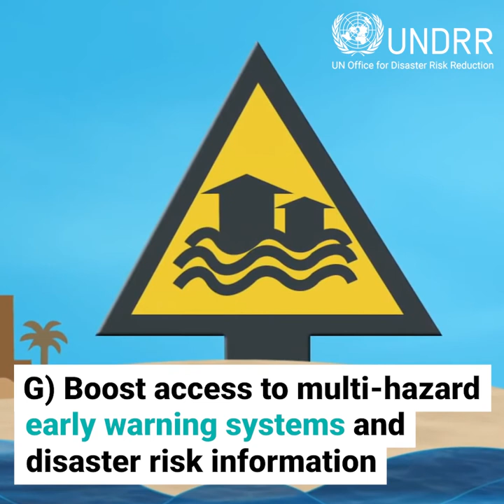Towards a safer future:How the Sendai Framework builds resilience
The Sendai Framework is transforming how the world addresses disaster risk. With a focus on 7 key targets, this groundbreaking agreement empowers governments, communities, and individuals to reduce risks, save lives, and protect livelihoods. 🛡️

Adopted in 2015, the Framework emphasizes the power of collaboration, calling for all-of-society engagement and partnerships to build a safer, more sustainable world. From preventing new risks to minimizing existing ones, the Sendai Framework is shaping a future where resilience takes center stage.🚨

Join the effort to make a difference. 🏙️

Captions: Where possible we provide additional captions to make our videos more accessible to those who use assistive technology, such as screen readers. If you don't require the captions they can be toggled off using the CC button, usually at the bottom of the video display.

About UNDRR:
The United Nations Office for Disaster Risk Reduction (UNDRR) has a big ambition: to help decision-makers across the globe better understand and act on risk.  At UNDRR, we believe there is no such thing as a natural disaster. A natural hazard, such as a hurricane, earthquake, tsunami, or flood, only becomes a disaster when it impacts a community that is not adequately protected and whose population is vulnerable as a result of poverty, exclusion, or social disadvantage. We envision a world where disasters no longer threaten the well-being of people and the future of the planet. Sustainable development and the 2030 Agenda cannot be achieved without working towards the goal of building resilience.